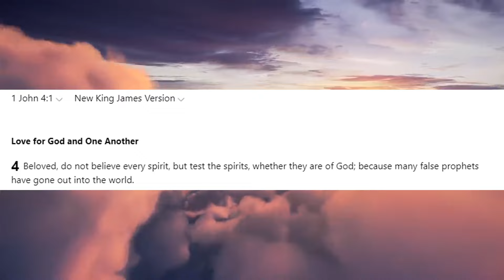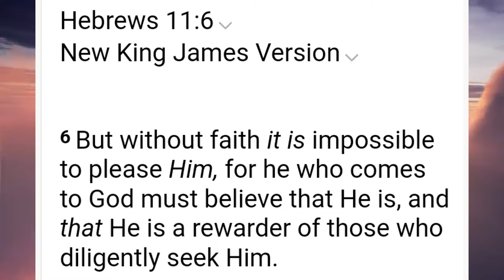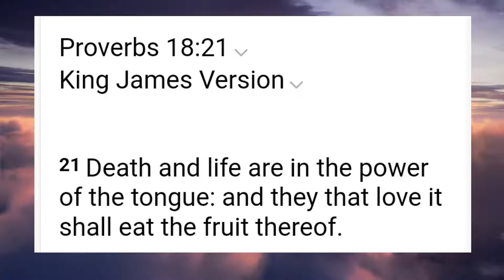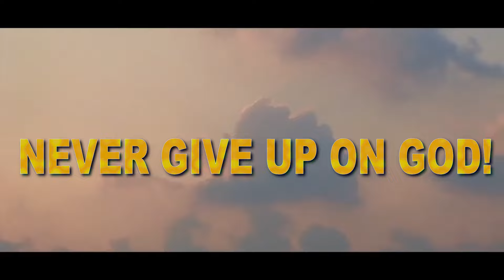God Says To Speak Life and Have Strong Faith!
One on One Talk:
1. Download the Discord app